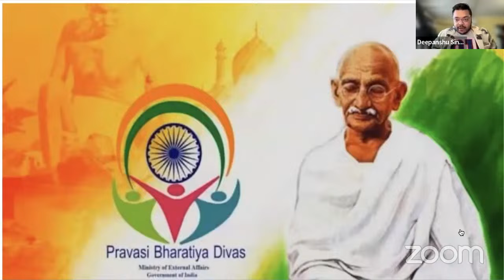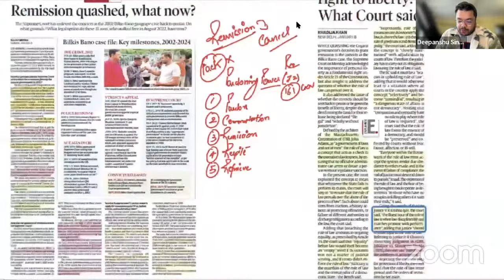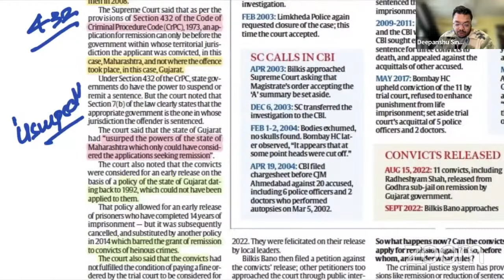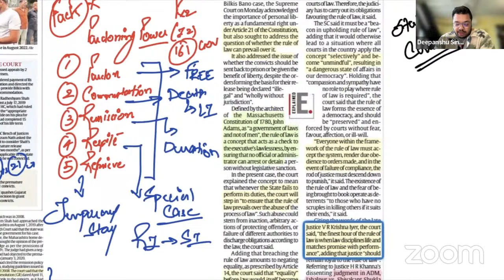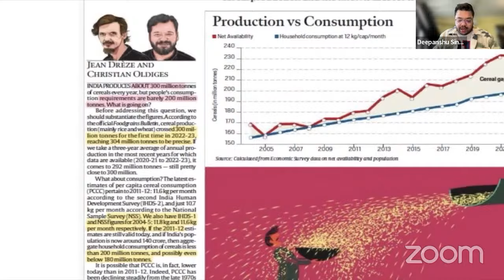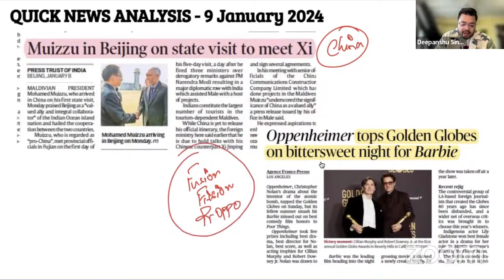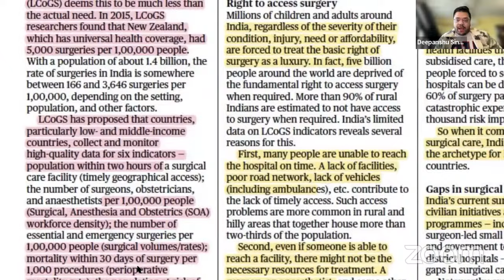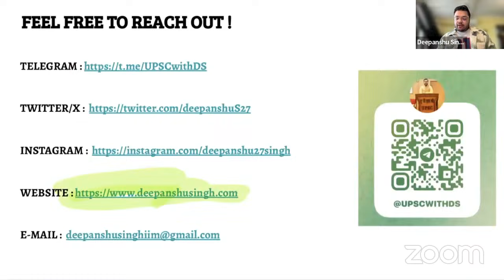Daily Current affairs | The Hindu & Indian Express | QNA | 9 January 2024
Daily Current affairs QNA series - Quick news analysis of the Hindu and Indian express with Deepanshu Singh Sir, a renowned current affairs expert and a pioneer with over a decade of teaching experience.

He is a seasoned public policy advisor to the Government of India and a top author of International relations for UPSC exams who adds his insider perspectives to the news and the newsmakers!

🌟  Gain in-depth understanding of complex issues with Deepanshu Singh Sir's experienced perspective. Stay ahead with daily analyses, ensuring you're always informed.

Prelims Focus: Tailor-made content for UPSC aspirants, focusing on relevant issues for Prelims 2024.

📚 Live Prelims MCQ Practice: Join us every evening for a live session where Deepanshu Singh Sir conducts MCQ practice, perfect for your Prelims preparation. It's interactive, engaging, and highly beneficial!

🚀 Upcoming Course Alert: Excited for Prelims 2024? We have an amazing course coming up, designed and taught by Deepanshu Singh Sir himself.

bilkis bano case
bilkis bano
supreme court
TheHinduanalysis
Indianexpress analysis
the hindu newspaper
editorial analysis
newspaper analysis
current affairs for upsc
current affairs
quick news analysis
upsc prelims 2024
upsc prelims
January 2024